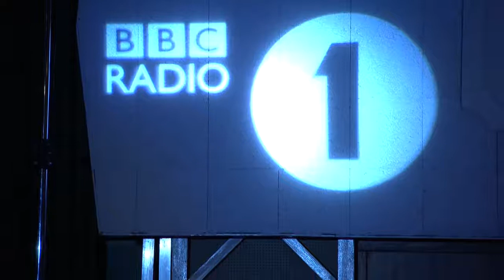Bruno Mars covers Adele's All I Ask